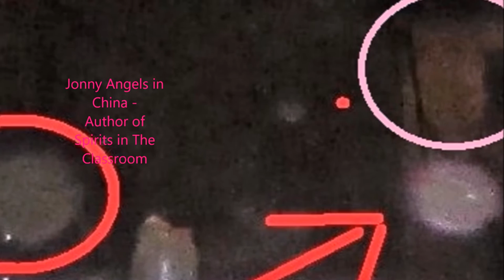CHINA Paranormal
If further interested on the subject please Check out my current website~  jonnyangels.com